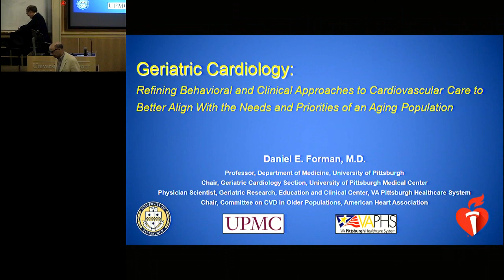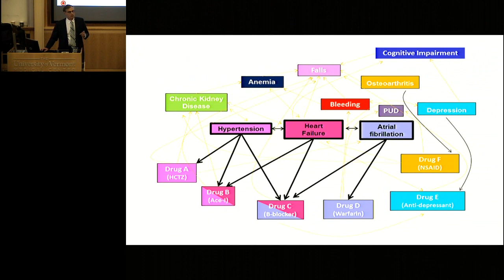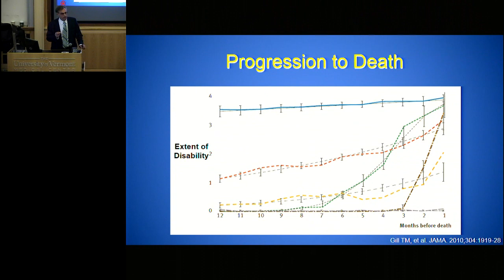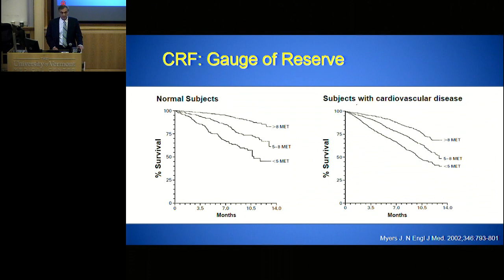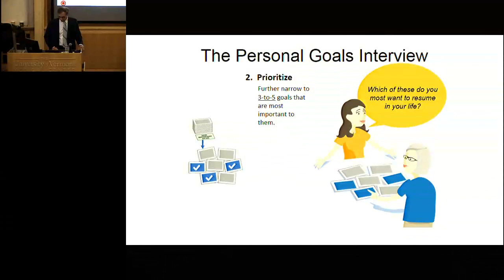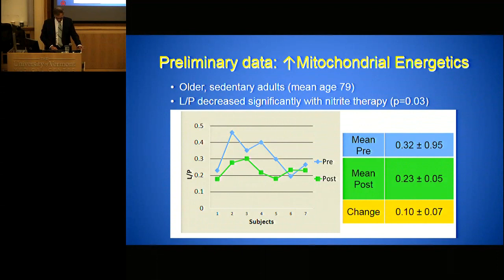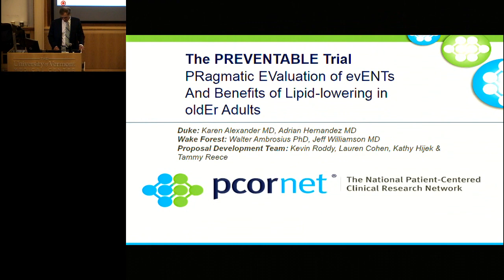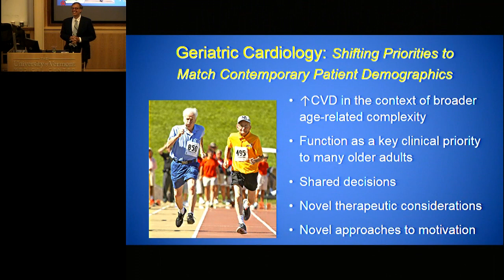Daniel Forman, MD lecture at the Vermont Center on Behavior and Health, June 26, 2019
"Refining Behavioral and Clinical Approaches to Cardiovascular Care to Better Align With the Needs and Priorities of an Aging Population"